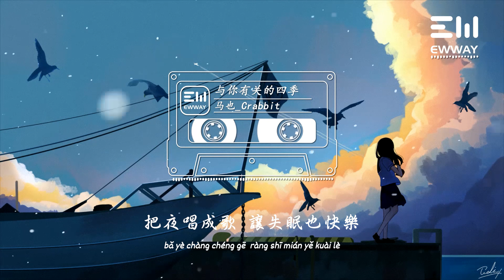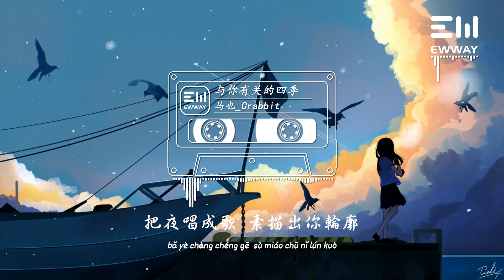馬也_Crabbit - 與你有關的四季 「我有你的天氣就很晴，我仔細數著那星系。」♫動態歌詞lyrics/pīn yīn gē cí ♫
❖图片为原作者所有，来源于 :
とちちま